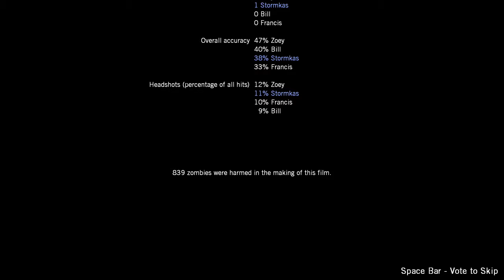Left 4 Dead: Crash Course-The Truck Depot Finale (Louis)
Just casually restarting the generator while my friends are dying

Game: Left 4 Dead is a Zombie shooter game, where you and three others survivors have to fight Zombies. This may sound simple but the zombies in this game are different then the normal ones you see in movies or other games. These Zombies run at the speed of a normal human and punch and kick instead of eating you'r flesh. There also special infecteds who have special powers.

Campaign: Crash Course is the second campaign in Left 4 Dead. It takes place right after helicopter crash where the pilot became infected and got shot by Zoey.

Chapter: The second and last chapter, the Survivors decided to find a truck that they can escape with. Going through the town they go inside buildings, through an open container and find a building with a truck. Starting a generator brings the Truck slowly down.  The Power goes out and the generator has to restart. Once the Truck is down they can escape.

Trivia/Beta Content:
-This campaign wasn't in the game at launch, instead it was DLC for the game that really explained what happend after the crash
-When the DLC was released on PC, the menu got changed  where the crashed helicopter is seen
-Zoey, Francis and Louis got new voice lines, however Bill didn't get any cuz the voice actor wasn't available
-There was originally a third part in the finale where a lever needed to be pulled to get the Truck down